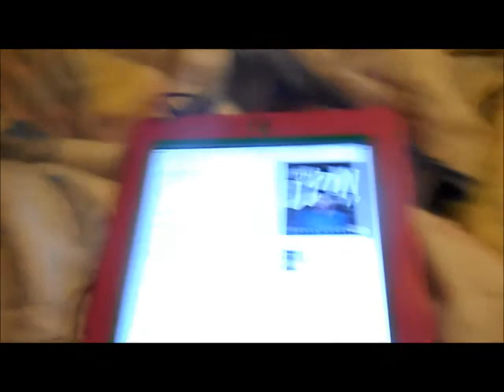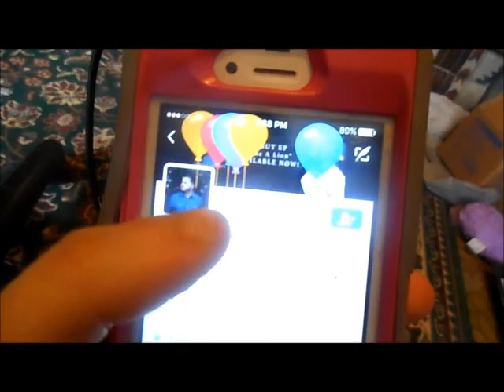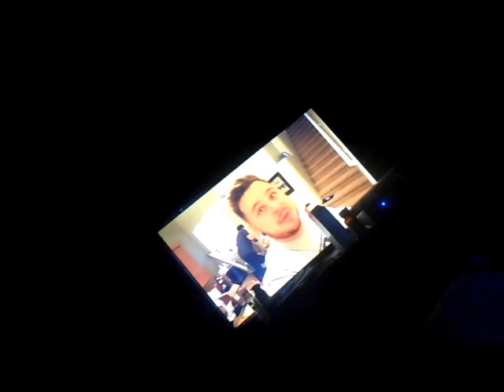COURT'S LIFE WEEK #14 SNOW DAYZ